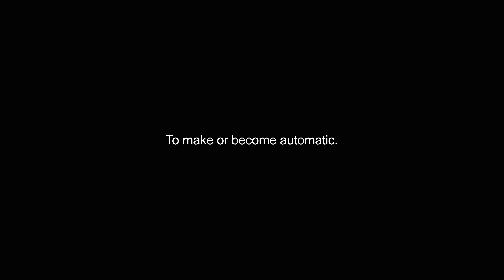automatizing video Dictionary meaning and pronunciation